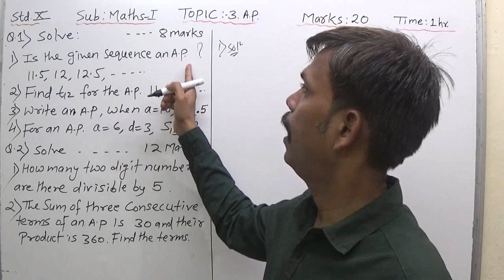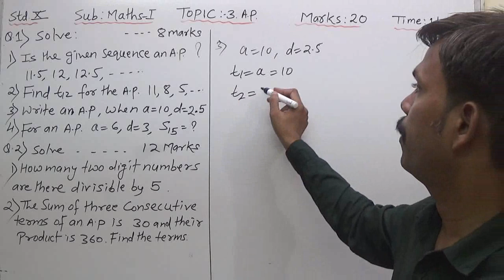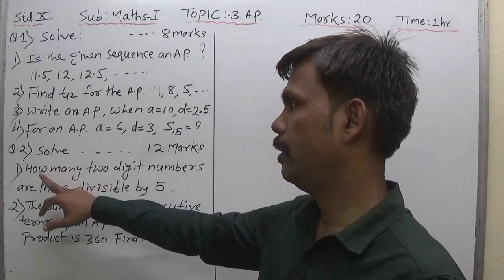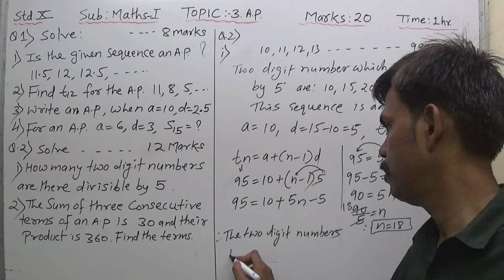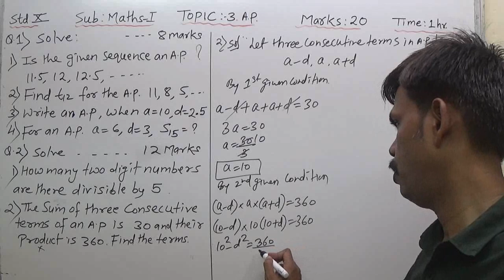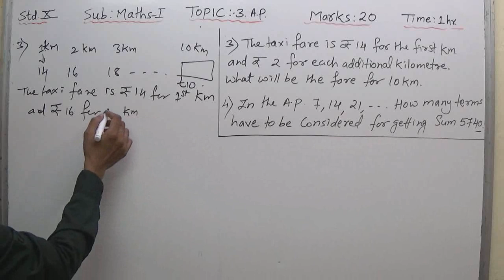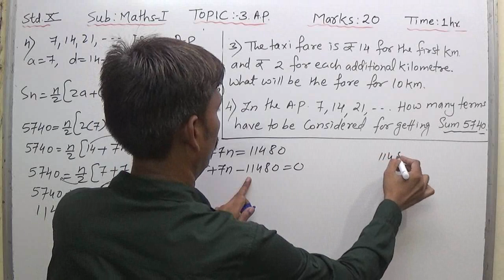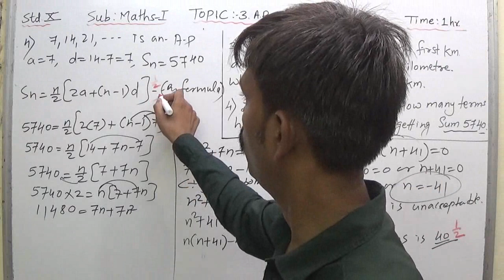10th (3. Arithmetic Progression) Answer paper 20 mark| New syllabus maharashtra board | Narayan sir